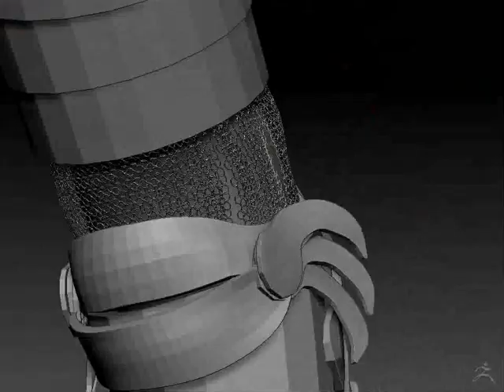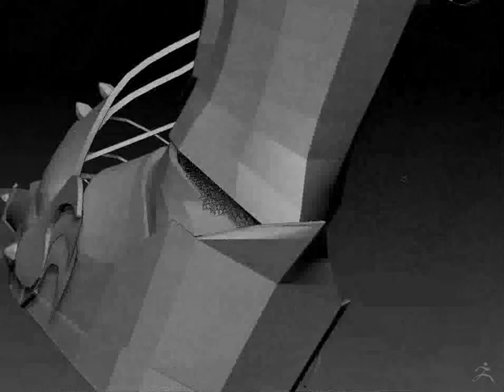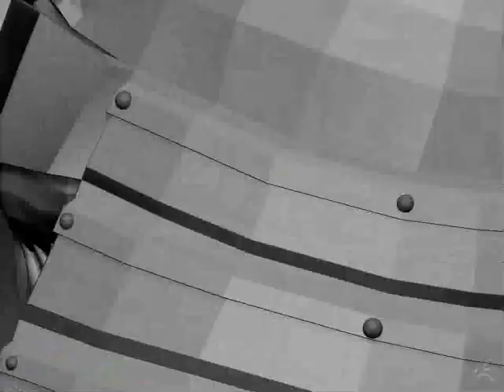Samurai Armor Part 03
This is the third part of a timeline doing a video game character samurai armor inspired with Fantasy Armor made with ZBrush